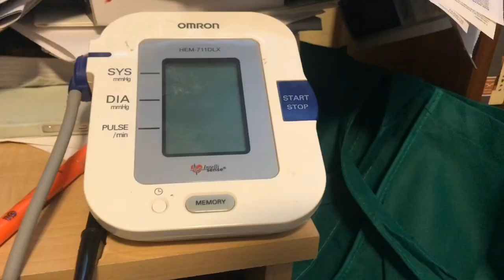Mary’s Mini-McDougall Diet results